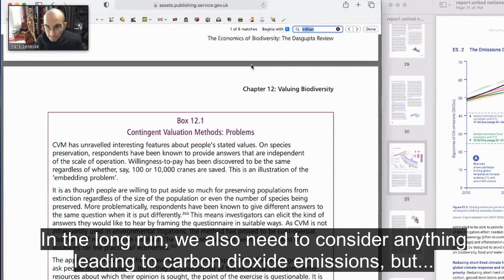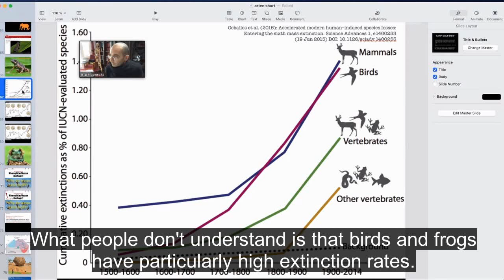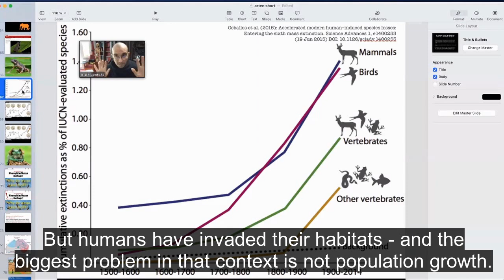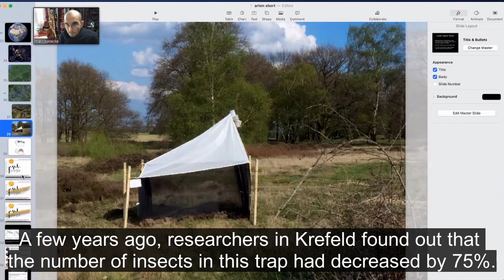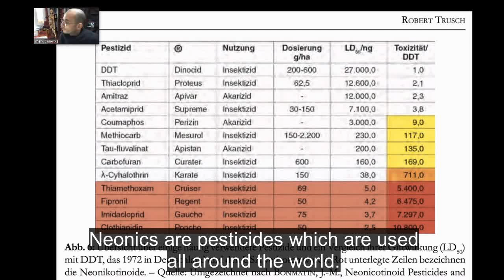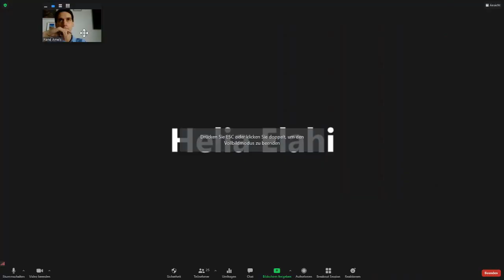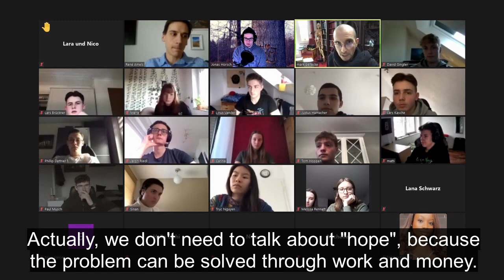Interview with Dr. Mark Benecke on species extinction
Kriminalbiologe Dr. Mark Benecke im Gespräch mit coolen Schüler:innen der Gesamtschule Hardt aus Mönchengladbach über Umwelt und das Klima 🌞 Danke an Lehrer René und die Schüler:innen, die das Ganze auch noch bearbeitet und geschnitten haben 🎬 Respekt, danke und sehr herzlich — Euer Markito 🌿